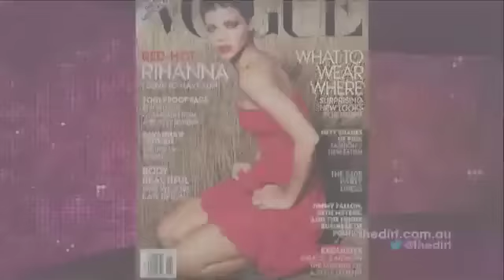Rihanna On The Cover Of US Vogue! - The Dirt TV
Dirt TV checks out all the details on the rumoured romance between Rihanna and Robert Pattinson including Rihanna red hot photo shoot for US Vogue Magazine the November issue and she reveals why she has rekindled her friendship with Chris Brown. Plus, Brad Pitt has finally stopped teasing us as the new face for the fragrance Chanel No.5 proving he's still got it and Enrique Iglesias has released his music video teaser for his latest song Finally Found You featuring Sammy Adams and we give you the first look.